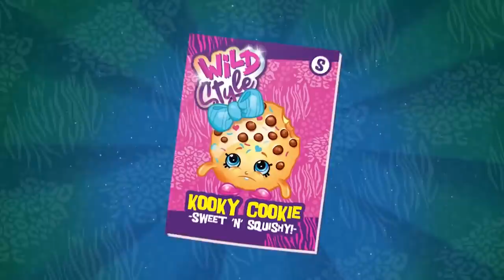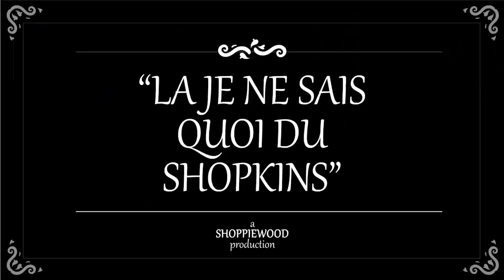SHOPKINS Cartoon - FANCY FASHION LIPSTICK | Cartoons For Children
Look Within
The Shopkins prepare for fashion week.

ALSO INCLUDED:

World Wide Vacation (Part 1)
Donatina and the Shopkins fly to Brazil!

World Wide Vacation (Part 2)
The Shopkins try to find the beach in Brazil but get lost.

World Wide Vacation (Part 3)
The Shopkins create a float for Carnaval.

Lights, Camera, Shopkins! (Part 1)
Lippy makes an audition video to become an actor and everyone is invited to be the stars of the movie.

Lights, Camera, Shopkins! (Part 2)
The Shopkins go to Shopywood to film Lala's new movie set.

Lights, Camera, Shopkins! (Part 3) The Shopkins tour around Shopywood.

Lights, Camera, Shopkins! (Part 4)
Lala premieres her movie and shows it to the Shopkins.